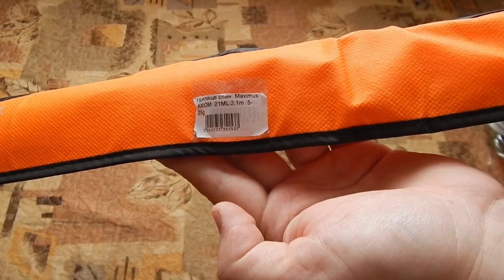Посылка с интернет магазина MegaFishing by. Спиннинг Maximus AXIOM 5-25 MSAX21ML